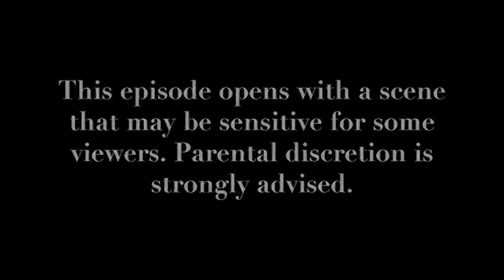The Chosen Week 5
Our next installment of our Fireside Chat.  Week 5 of The Chosen.